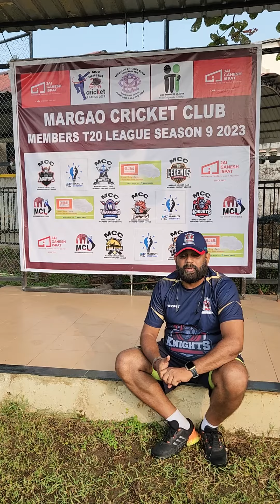UPDATED HAPPENINGS IN LIFE 19TH NOV 2023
Updated Happenings IN LIFE..Ambey Parwatkar..19.11.2023...